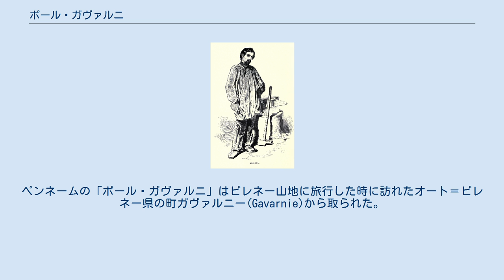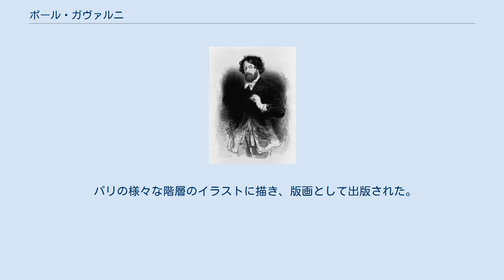ポール・ガヴァルニ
ポール・ガヴァルニ（Paul Gavarni、本名:シュルピス・ギョーム・シェヴァリエ、Sulpice Guillaume Chevalier、1804年1月13日 – 1866年11月24日）はフランスのイラストレーターである。
 1804年1月13日、パリで生まれた。
父親はブルゴーニュ出身の樽製造業者だった。
機械工場で働き始めるが、出世のためには製図の技術が必要であったため、美術学校の夜間コースで学び始めた。
建築製図や機械製図を習得し、測量会社で地図の制作の仕事をした後、政府の兵器部門の製図工の仕事に就いた。
画家になる決心をしたのは30歳を越えたころである。
 30歳の時、雑誌「Journal des modes」に最初のイラストを描いた。
ペンネームの「ポール・ガヴァルニ」はピレネー山地に旅行した時に訪れたオート＝ピレネー県の町ガヴァルニー(Gavarnie)から取られた。
イラストは出版業界で好評で、ガヴァルニもこの仕事に熱心になり、最終的にエンジニアの仕事を辞め、雑誌「Les Gens du monde」の編集長になった。
 パリの様々な階層のイラストに描き、版画として出版された。
主な作品は日刊風刺新聞『ル・シャリヴァリ(Le Charivari)』に掲載された。
 書籍の挿絵としてはピエール＝ジュール・エッチェル(Pierre-Jules Hetzel)が編集し、バルザックやジョルジュ・サンド、ジュール・ジャナン、シャルル・ノディエらが短編小説やエッセイなど文章を書き、当時有名な挿絵画家が挿絵を描いた画文集、『パリの悪魔』にJ・J・グランヴィルやベルタル(Bertall)とともに挿絵を描いたことなどで知られている。